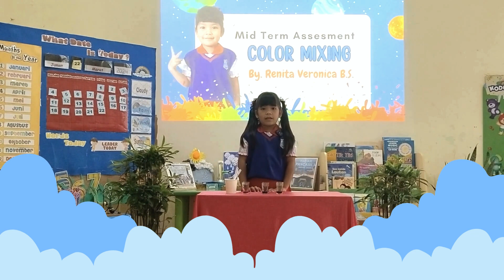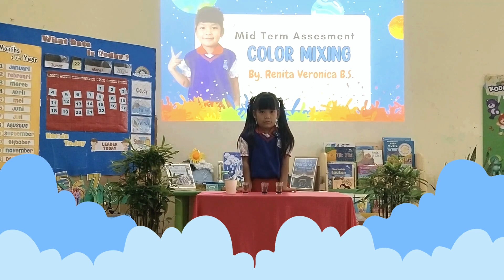Renita Veronica Br Sianturi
Renita kali ini akan mendemonstrasikan pencampuran warna atau mixing color, penasaran warna apa saja yang dibuat Renita yuli kita lihat video presentasinya